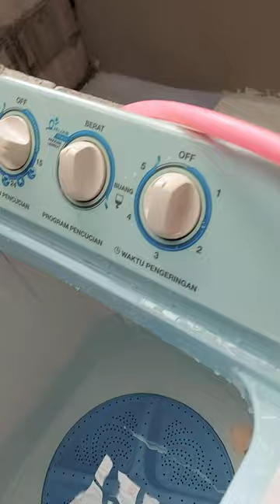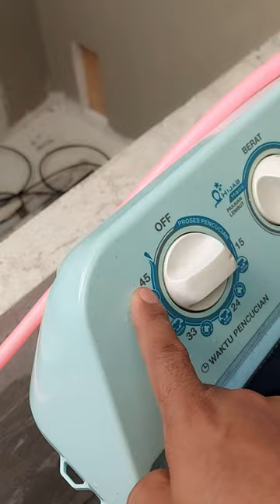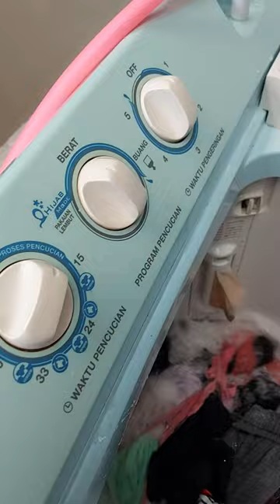Mama montok Menangis 19 gara gara papa itung itungan duit yang dipakai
Papa paling suka mancing mama menangis ada saja gara garanya kali ini papa nagih uang yang dipakai mama